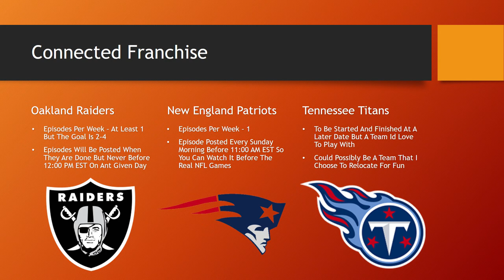Madden 17 - MY CONNECTED FRANCHISE SELECTION